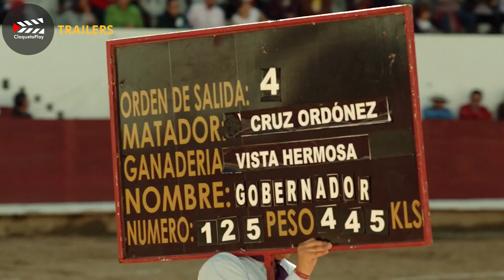TORERO DOCUMENTAL - TRAILER OFICIAL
SINOPSIS:
Un torero en crisis busca la manera de sobrevivir en un mundo que está destinado a desaparecer. Imposibilitado de generar recursos en Ecuador, Mariano Cruz Ordóñez, decide dejar a sus tres hijas y emprender un viaje.

Género: Documental
Dirección:  Nora Salgado